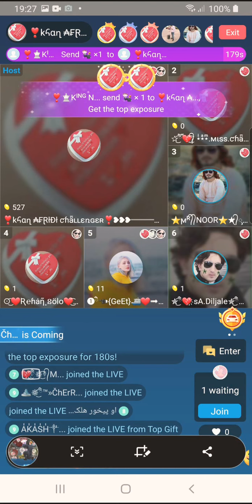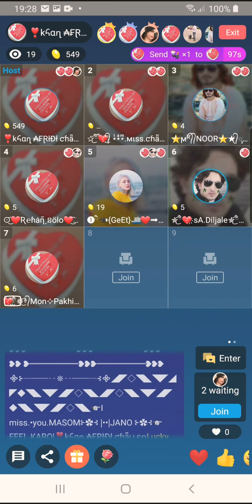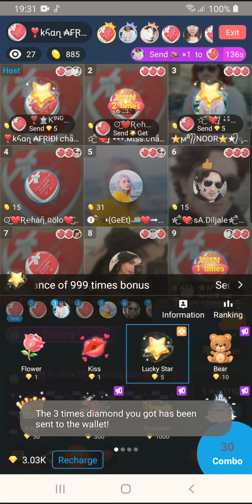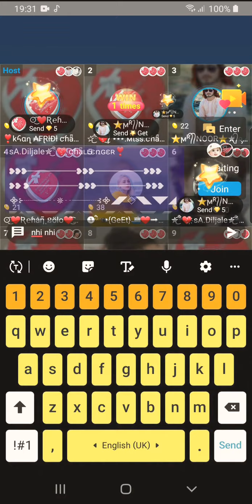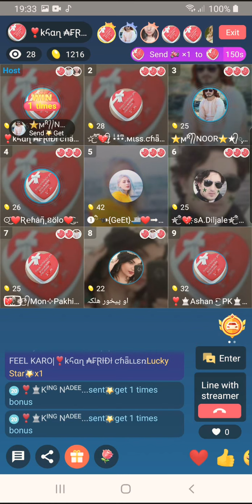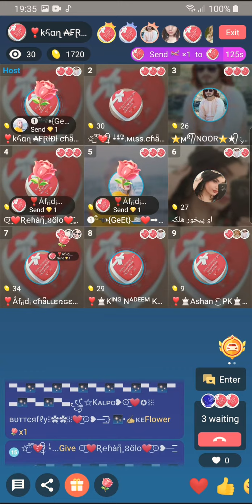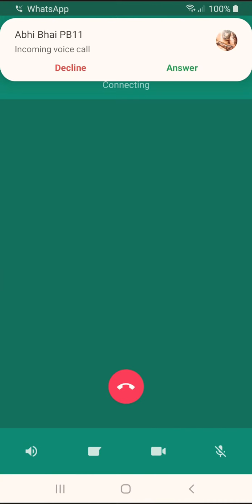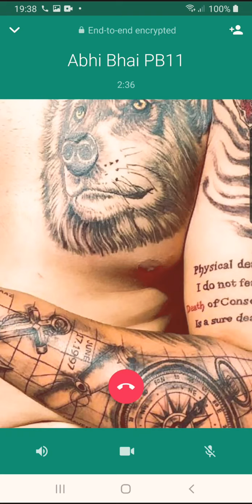12 May 2020